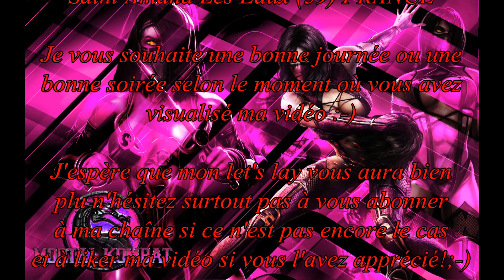Les jeux qui me font perdre la raison: Mortal Kombat Trilogy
Partie du  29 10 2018 à Mortal Kombat Trilogy sur Playstation^^
PS: J'ai commenté ma partie pendant ou après chaque bataille en vous donnant un maximum d'explications (ainsi qu'en voix off) à l'aide d'extraits d'autres let's play pour imager certains exemples mais aussi d'illustrations.